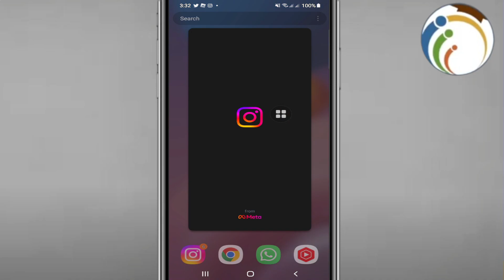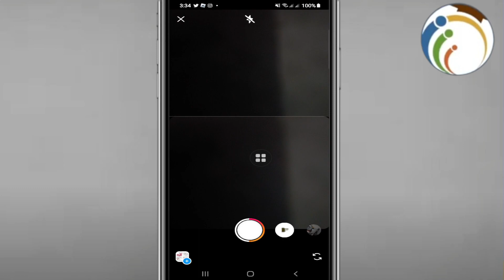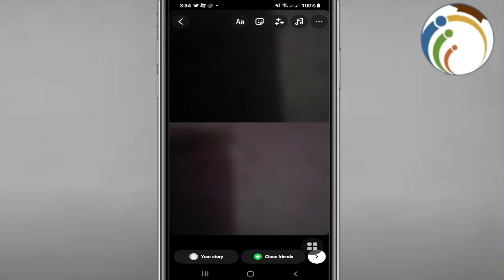How to Add 2 Photos on Same Story on Instagram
Elevate your Instagram storytelling by learning how to feature two photos in a single story. This guide walks you through the process step-by-step, empowering you to create engaging and visually dynamic stories that captivate your audience.